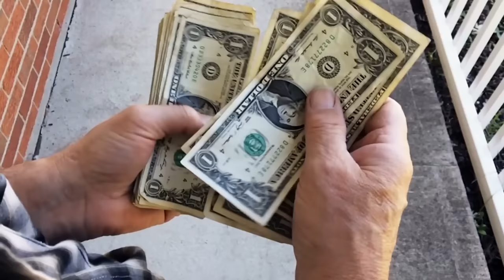The Mysterious Location That Should Have Never Existed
Have you ever watched a movie or TV show where the protagonist ended up in a place that they couldn’t explain? Whether it was so mysterious, so atypical, or something in between that they couldn’t believe their eyes? You might think this would only happen in a fantasy world, but that’s actually not true. Many places on Earth mystify scientists all the time, and there are some that seem scientifically impossible when you look at them. In fact, we keep discovering places like this in our world all the time, and they just can’t be explained at times. So with that in mind, allow us to show you the 20 Most Mysterious Places Scientists Still Can't Explain!